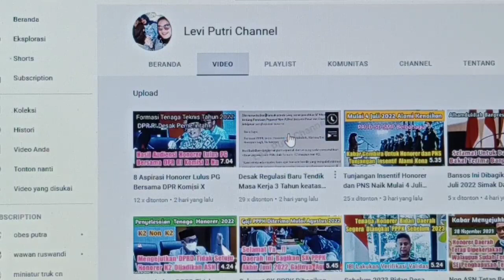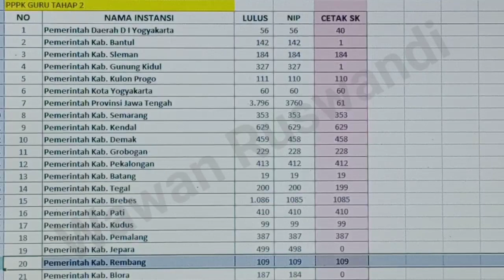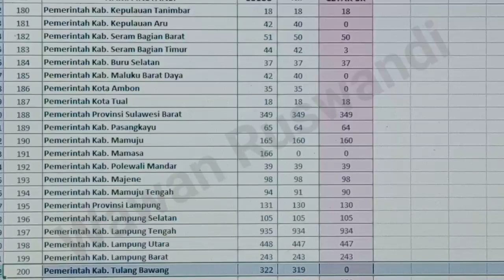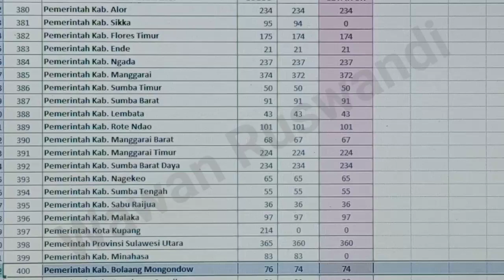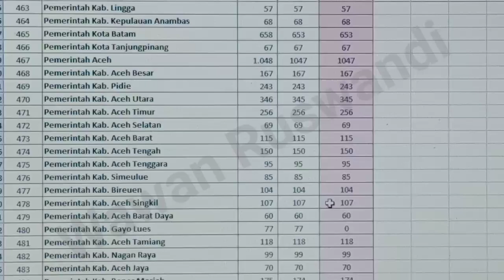Baru Saja Perubahan Cetak SK PPPK Tahap 2 Terbaru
update nip PPPK tahap 2 tanggal 8 Juli 2022.